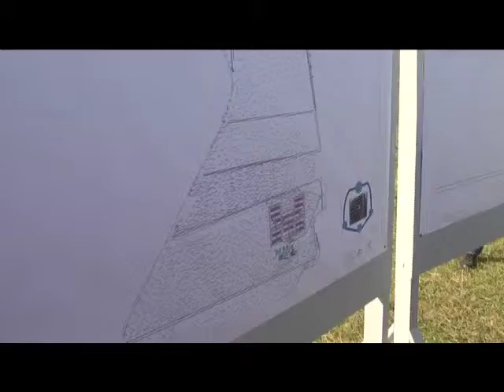gybernator v trynovskom raione